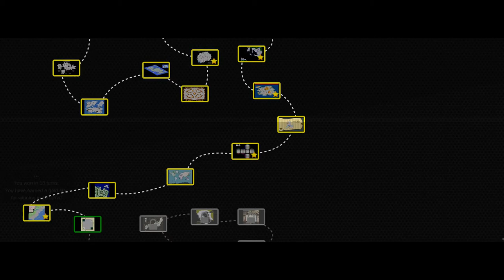Singleplayerlevel 145 "..." (10 turns, goldstar) Warlight / Warzone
this is for Warzone / Warlight - players. highly likely uninteresting for anyone else!

Walkthrough with Goldstar.
Singleplayerlevel 145 „...“ in 10 turns.